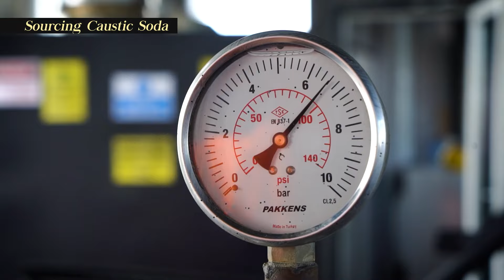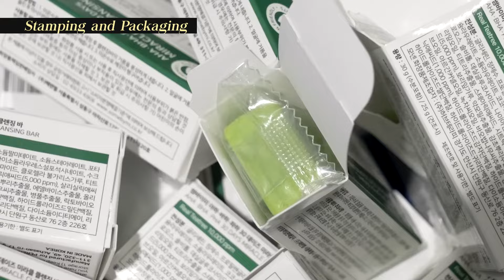How Bath Soap is Made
The exact origins of soap are unknown but Roman sources claim it dates back to 600 BC. Soap was a luxury item until the mid-1800s. However, as a result of industrialization that made soap-making much more economical and large-scale advertising, it soon became a household item. Modern soap has come a long way, not only does it fight grime and keep things hygienic, but it also smells pretty amazing. It can come in a variety of shapes and textures, but how is it made?

Inspired by How it's Made: Soap Bars

Inspired by Making Soap with Only 3 Ingredients!

Inspired by Do you know how beauty soap is made?

Inspired by 蘆薈石泥皂 - how to make aloe vera handmade soap, cold process - 手工皂

Inspired by Mass Production Process of Soap. Korean Natural Soap Factory

On Factora we will go through how things are made, the process of making everyday items, the science behind making them.